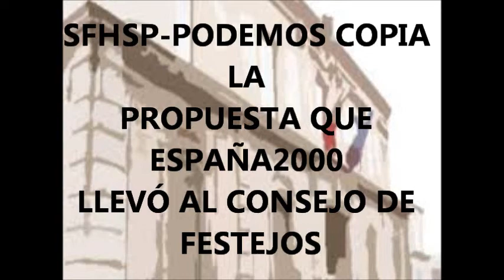SFHSP-PODEMOS COPIA LA PROPUESTA DE ESPAÑA2000.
San Fernando de Henares Sí Puede-Podemos elevó al pleno de marzo una moción relativa a que los partidos políticos no ocupen espacio para colocar sus casetas  en el Recinto Ferial en las fiestas patronales.
Dicha propuesta la expuso el concejal de España2000 Sandro Algaba en la reunión mantenida en el mes de enero en el Consejo de Festejos y que fue ignorada incluso descalificada de racista y xenófoba por el concejal de cultura y festejos Pedro A.Moreno.